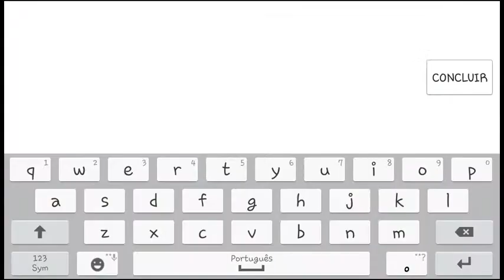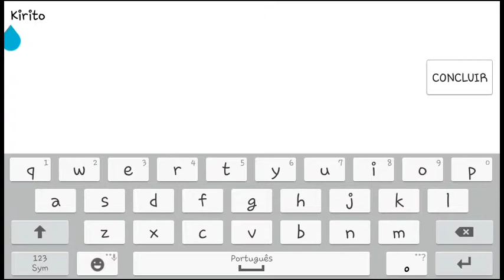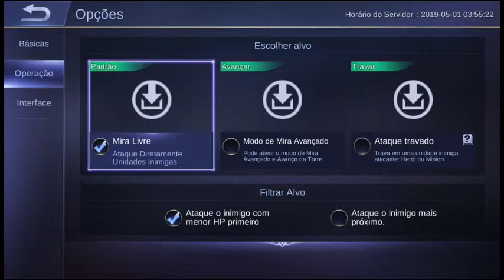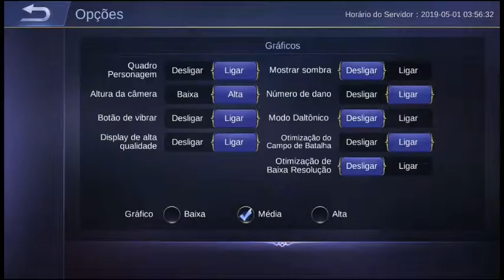GAMEPLAY INSANA DE-- MOBILE LEGENDS 😬😵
Ei você ai tem um minutinho? você tem algum palpite de gameplay ou tutorial? comente e coloque sua ideia para eu retribuir

Jogo